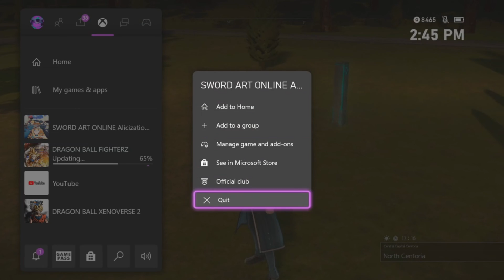WORST UPDATE EVER! - SWORD ART ONLINE Alicization Lycoris Patch 1.21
Sword Art Online Alicization Lycoris dropped a patch and it pretty much broke the game, find out how!

Set Subarashii, Jump Force, Sword Art Online, Alicization Lycoris, Tips & Tricks, Anime, Anime Games, Movesets, Jump Force Ranked, Combo Guides, Subarashii